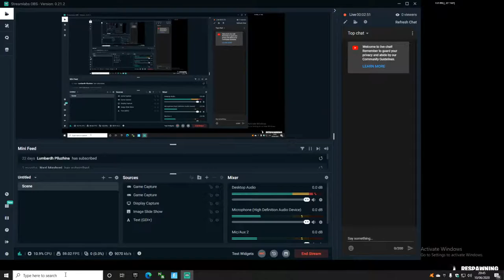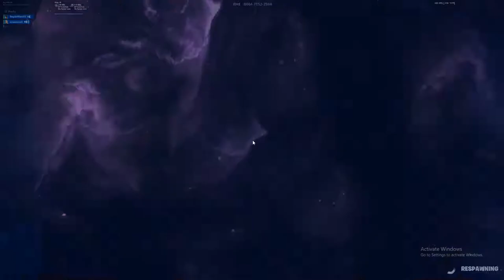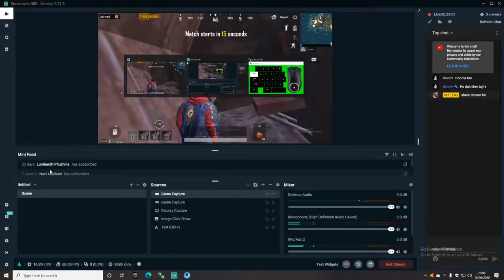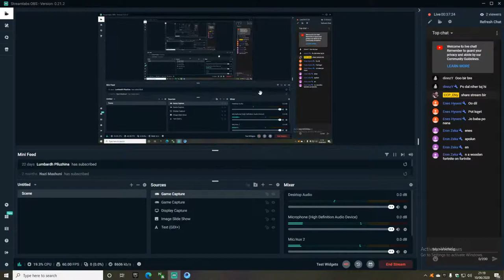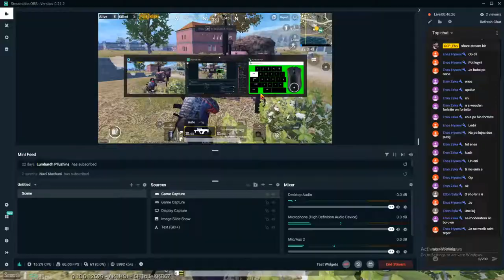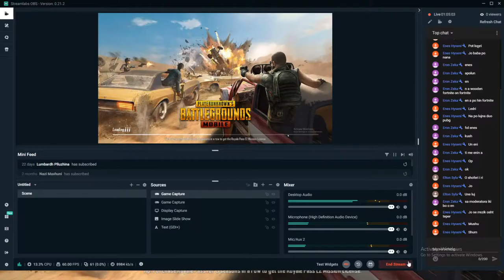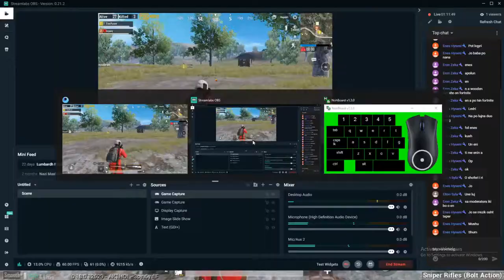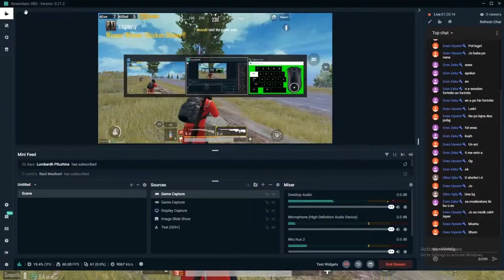LIVE KUNDER ENESIT